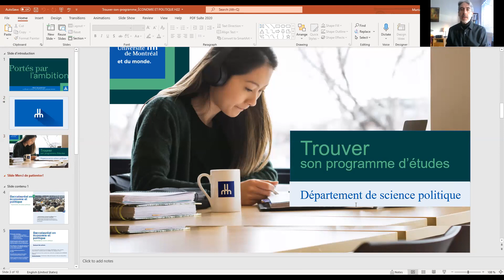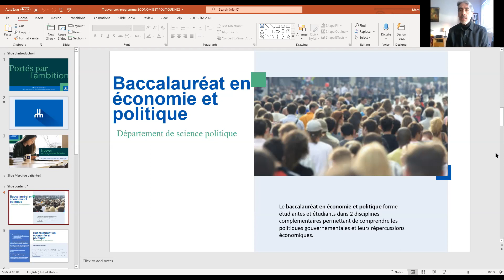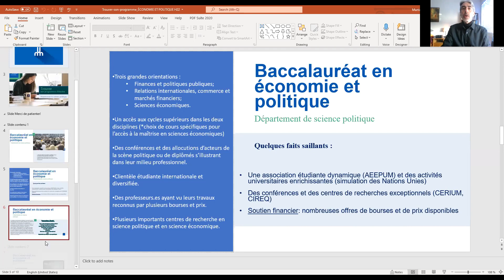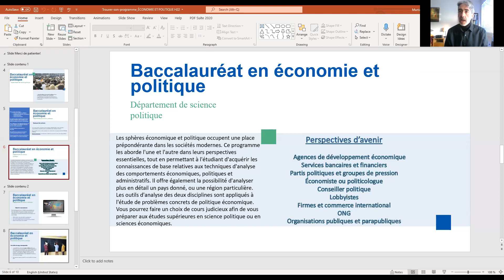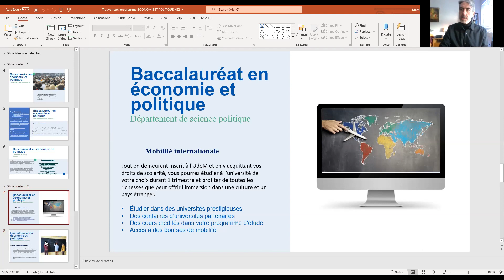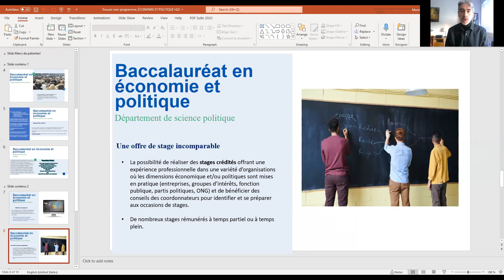Baccalauréat en économie et politique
La Faculté des arts et des sciences vous propose une rencontre sur le baccalauréat en économie et politique.

Invité.e.s :

Martin Carrier, conseiller en programmes du Département de science politique